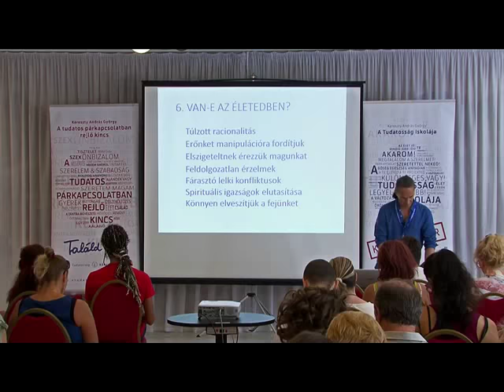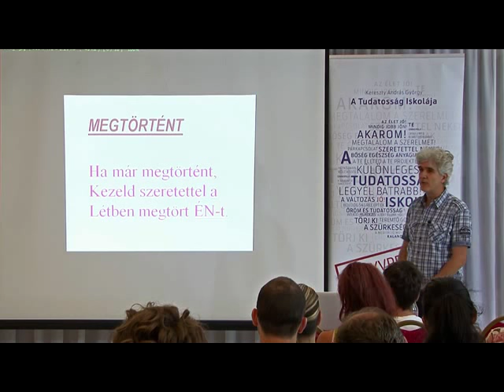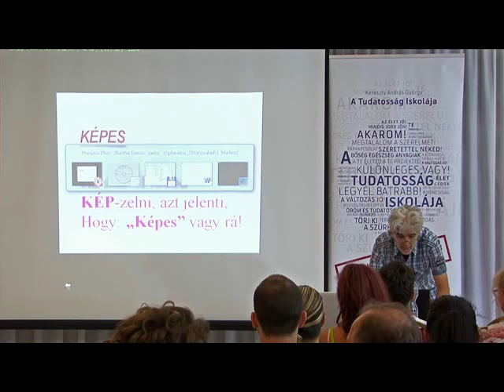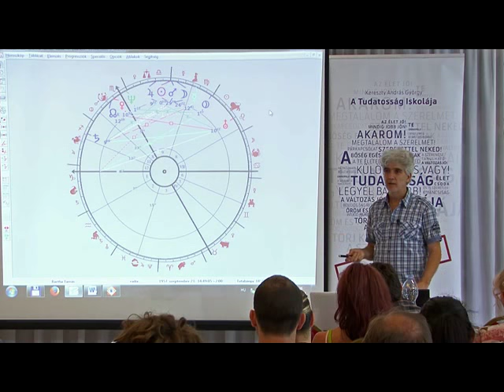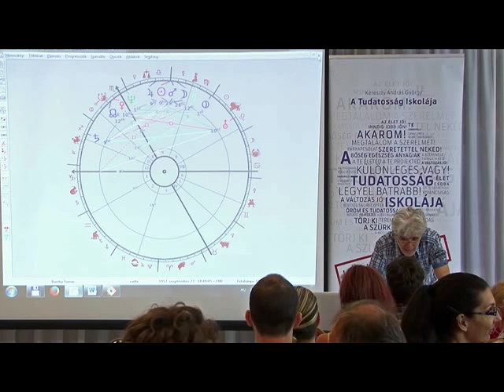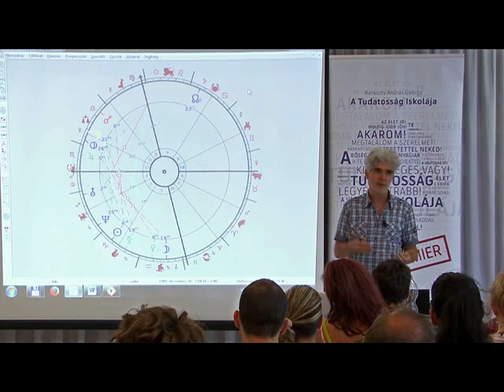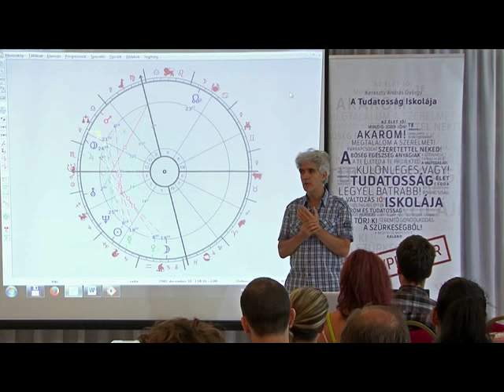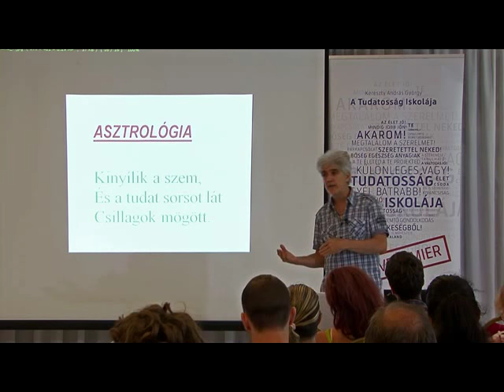Bartha Tamás előadása 2017. augusztusban a Tudatossag iskolaja rendezvényén